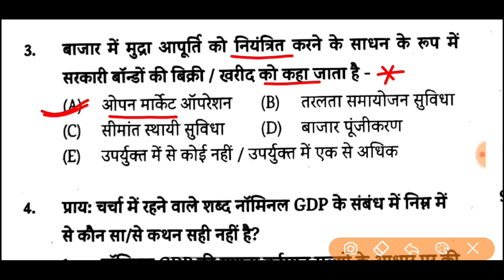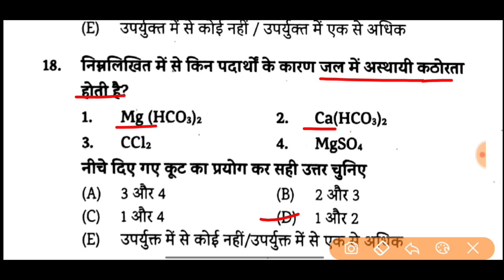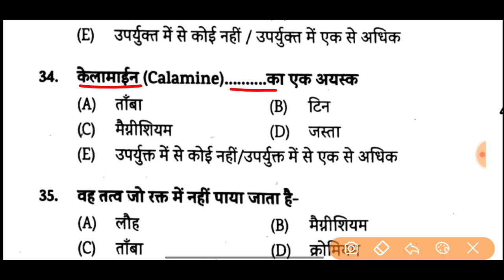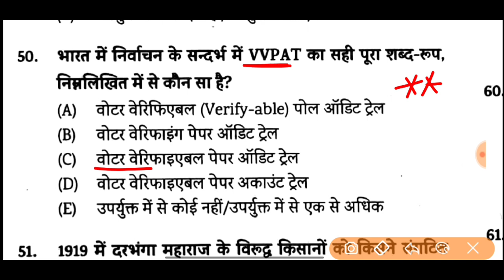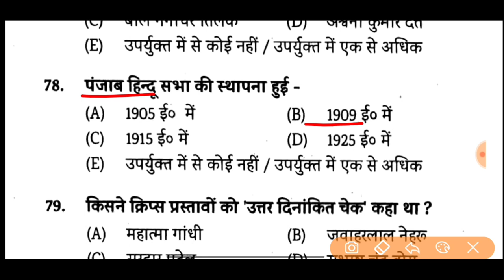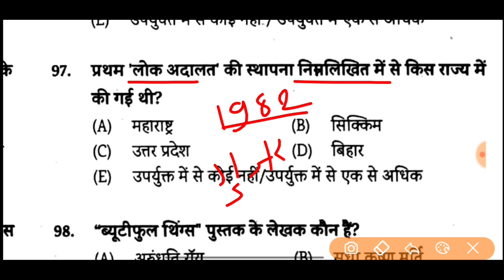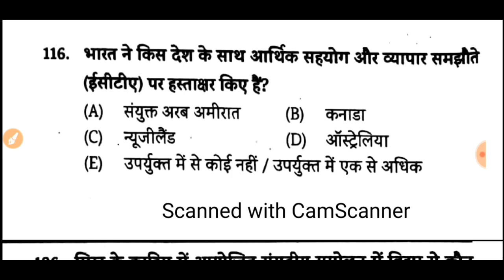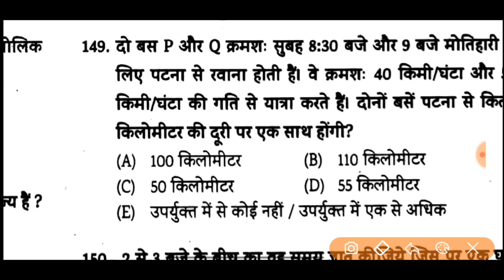68th BPSC PT 2023 | Edu Teria New Test serie 2023| 68th BPSC Practice set -02 | 150 Questions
68th BPSC PT 2023 | Edu Teria New Test serie 2023| 68th BPSC Practice set -02 | 150 Questions